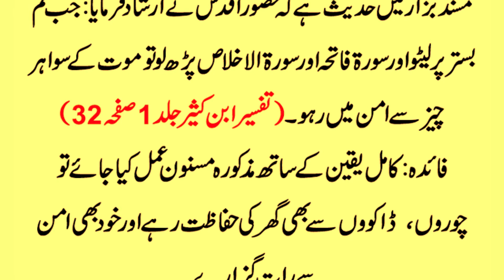Moot Ke Siwa Har Chiz Se Aman Ka Masnoon Wazifa